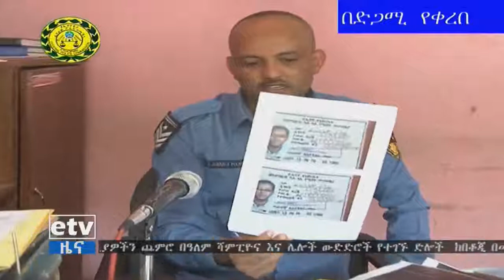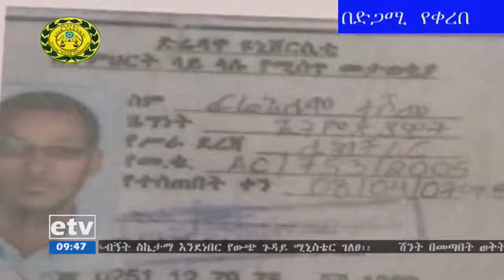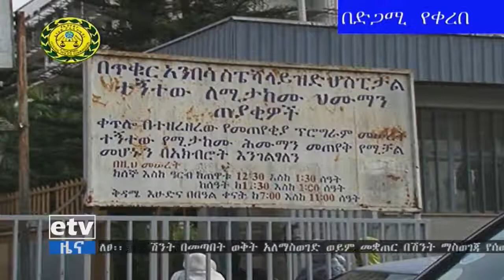Rthiopia: እንዲህም አለ ለካ! Ethiopia Police Special Program